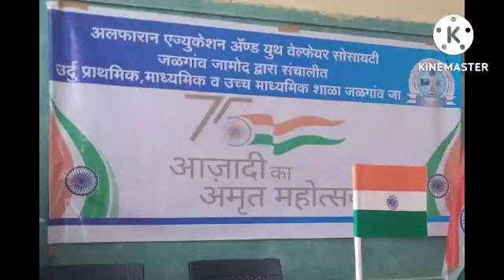Azadi Ka Amrit Mahotsav